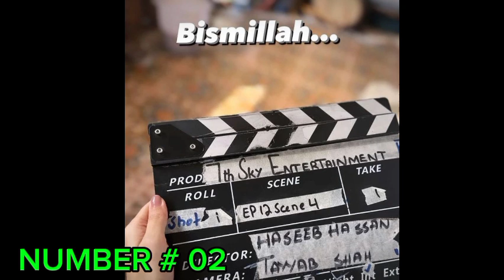07 Upcoming Dramas Hitting Your Tv Screens Soon | 07 Most Awaited Drama Serials | A-One Ustad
These are 07 upcoming dramas hitting your tv screens soon:

1) Mann Jogi
2) Sun Mere Dil
3) Hum Dono
4) Haq Mehar
5) Faraar
6) Doosra Chehra
7) Teray Janay Kay Baad

For which one most awaited drama are you excited more?

2nd Last Episode
Last Episode
Pakistani Original Sound Track
Pakistani Ost
A-One Ustad
Upcoming Drama